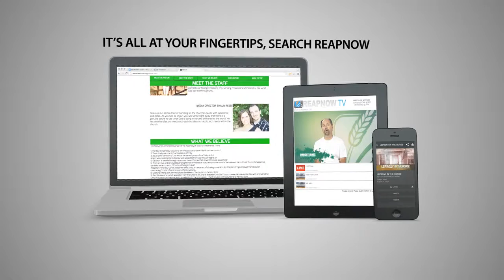REAPNOW?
Harvest media available on the go. Whether on your computer, Roku, the reapnow app we are making it possible grow and minister wherever you are. Search the word reapnow in your app store.